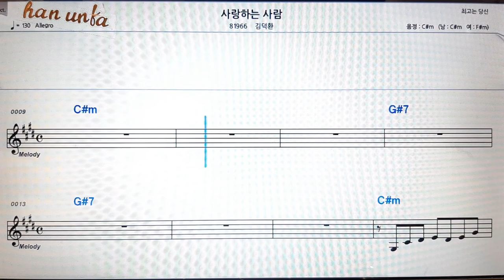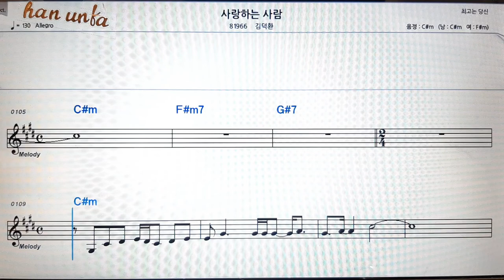사랑 하는 당신/김덕희👍노래 반주, 코드 악보,가라오케💋Karaoke*Sheet Music*Chord*MR